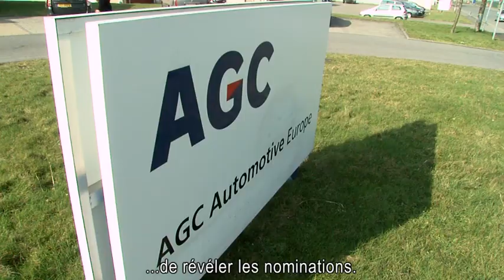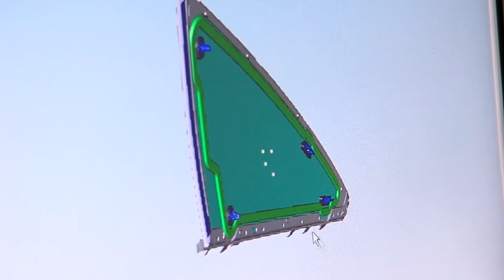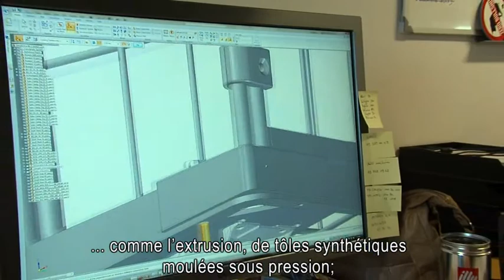PLM Excellence Award Belgium 2011 -- Nominee movies and Award Ceremony